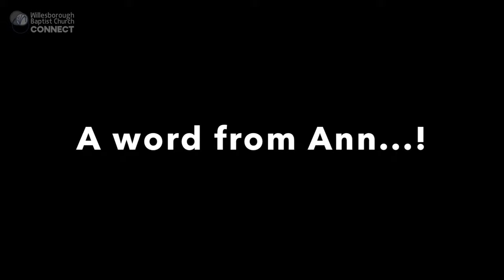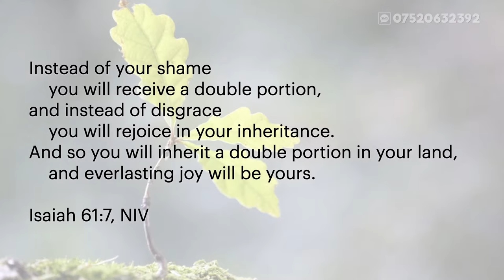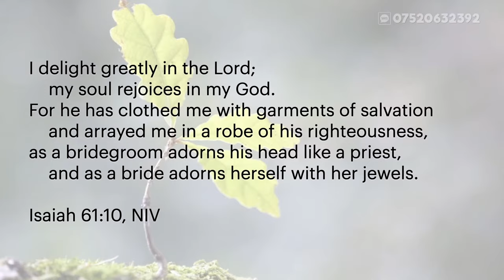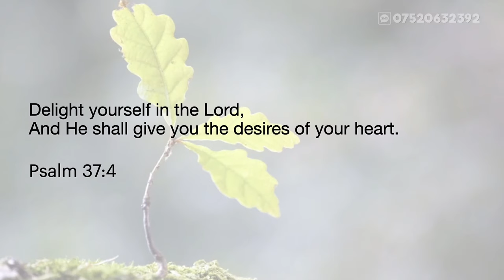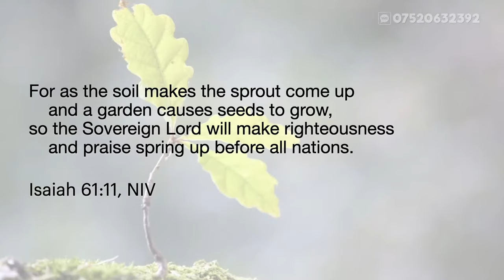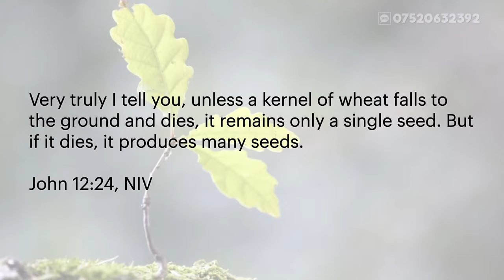Mark Hirst - "The Seed's Already in the Ground" - Willesborough Baptist Church Ashford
Mark Hirst preaching on “The Seed's Already in the Ground” at Willesborough Baptist Church, Ashford, UK
Bible reading: Isaiah 61 v 8-11
Worship lead by Seona Casse, with Barry Casse, and Mark and Izzy Hirst
Streaming on-location from home

Live streaming the Sunday morning service at Willesborough Baptist Church, Ashford, UK from a lounge setting.
Please do let us know if it works well. If you encounter any problems let us know the time point in the video and what type of device(s) you were watching it on please.

Welcome to church video music: Phaera - Again, from The Arcadium

Reading video music: ROFEU - Midnight Lover

Prayers video music: "Icarus" by Neutrin05 from Bandcamp